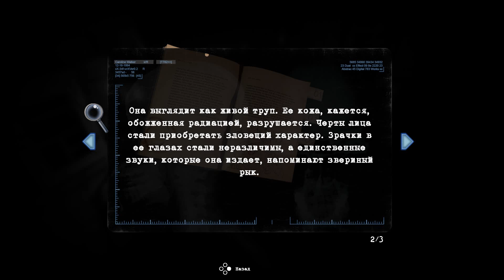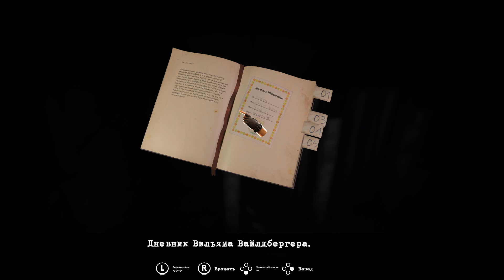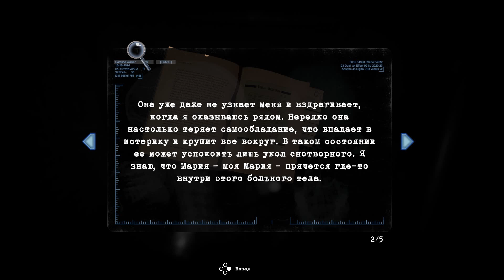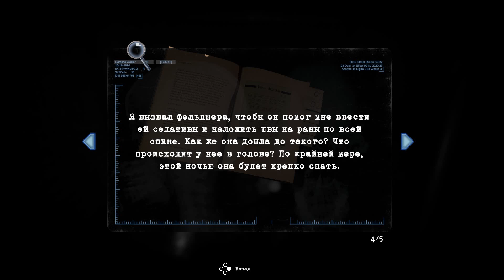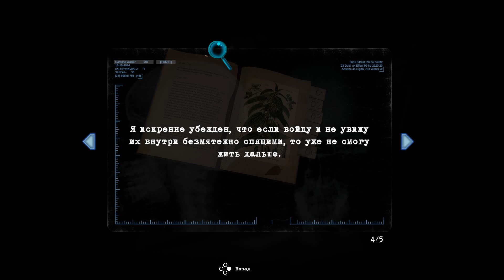Прохождение Tormented Souls #3 Морг